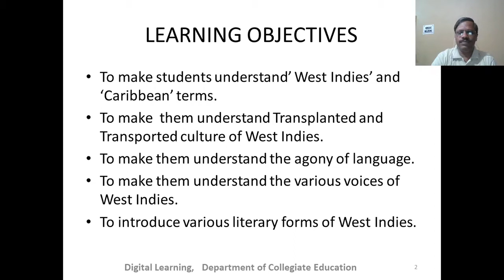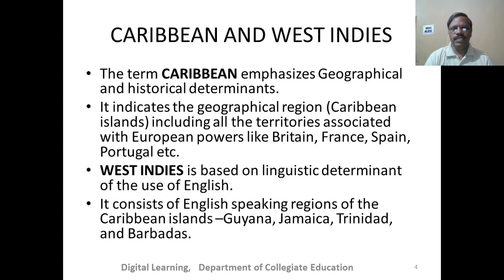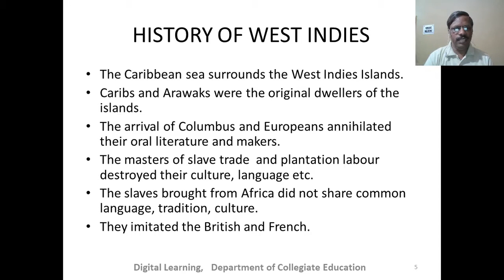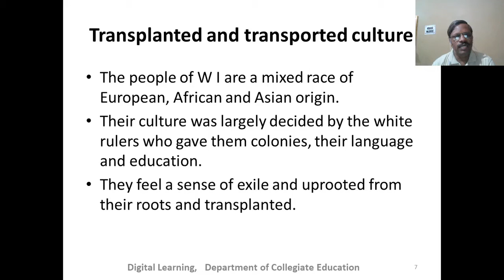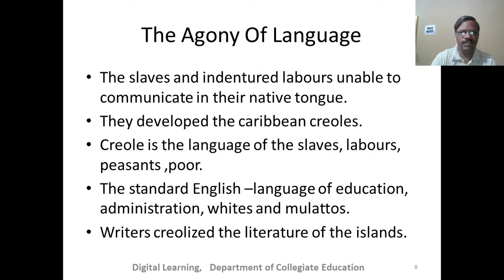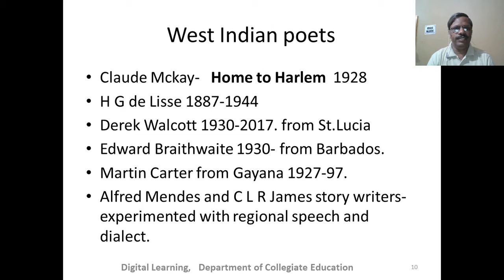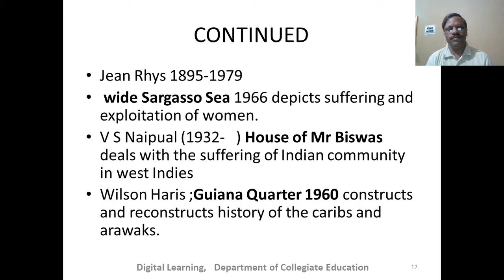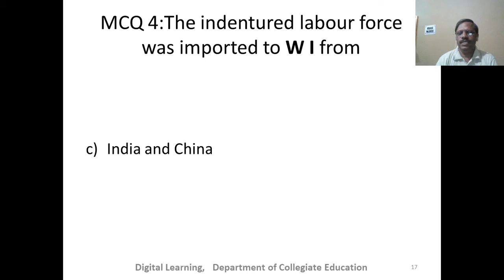WL SS 58 INTRODUCTION TO WEST INDIES LIT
This video gives an over all picture  of West Indies Literature.